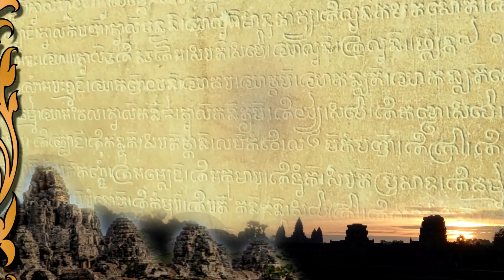Khmer Linguistics | បាតុភូត​ទំនាញសូរ​ | ដោយបណ្ឌិត ច័ន្ទ សំណព្វ